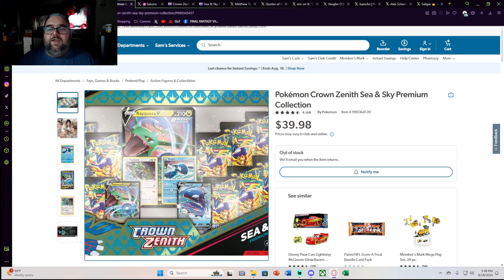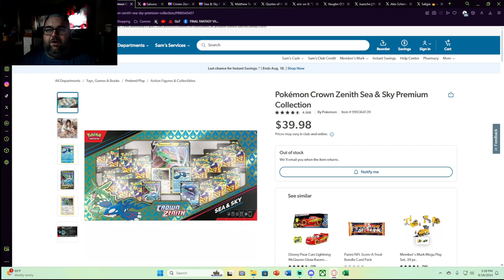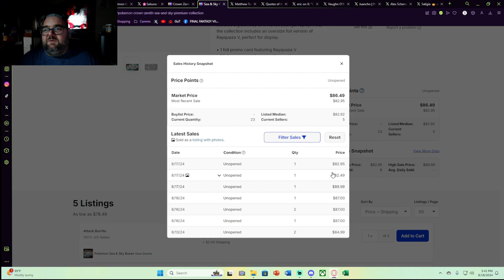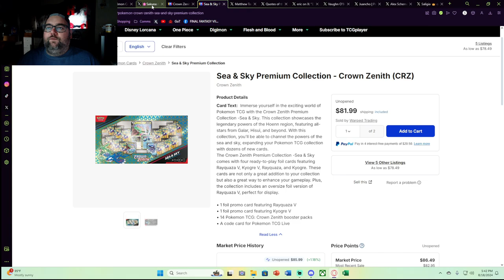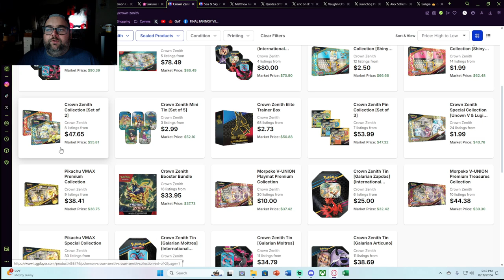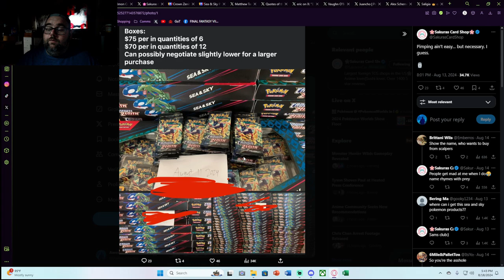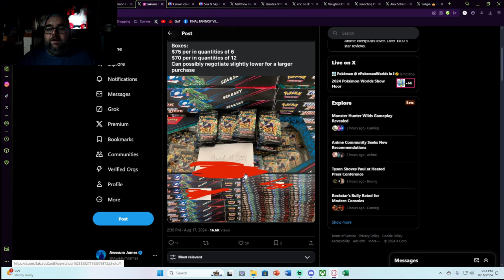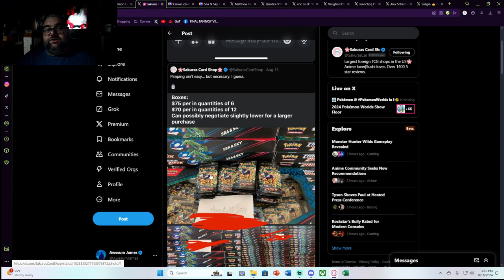Insane Pokemon Card Scalper Fail